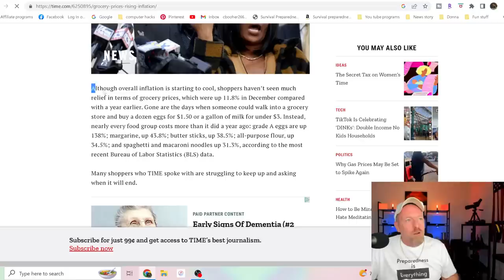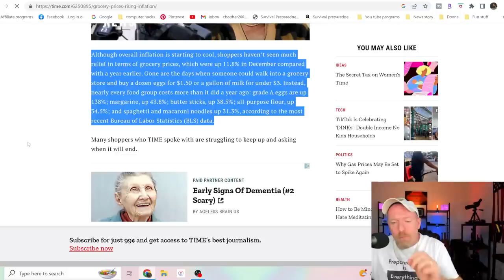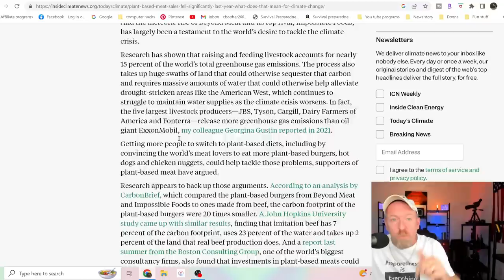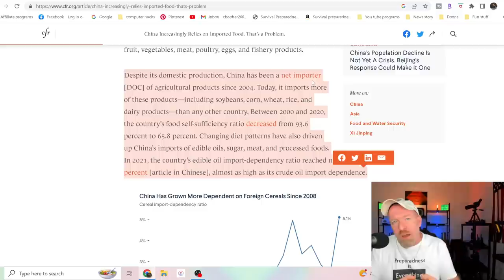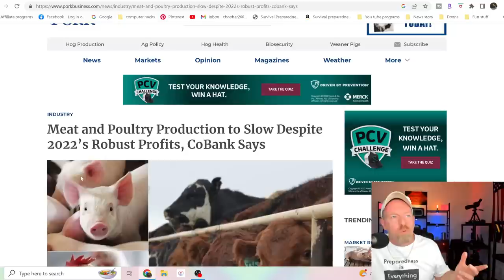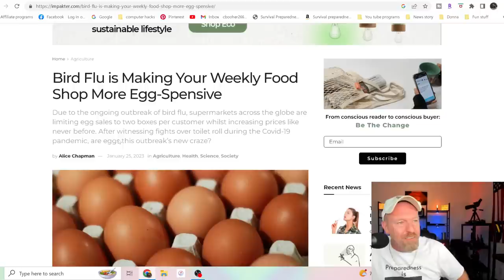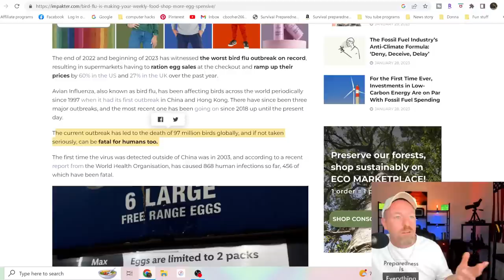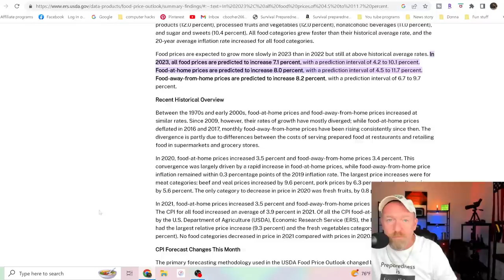You have to see these Food Statistics better prepare now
FoodSaver FM5200 2-in-1 Automatic Vacuum Sealer